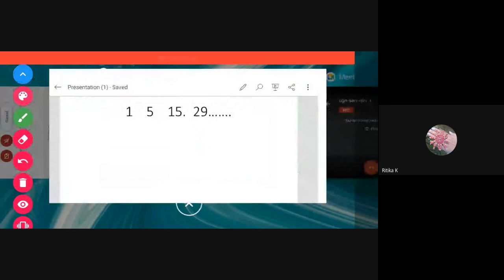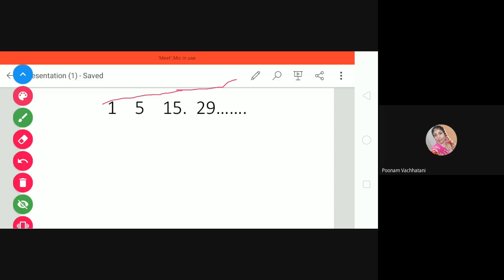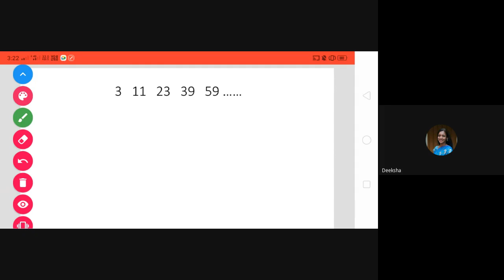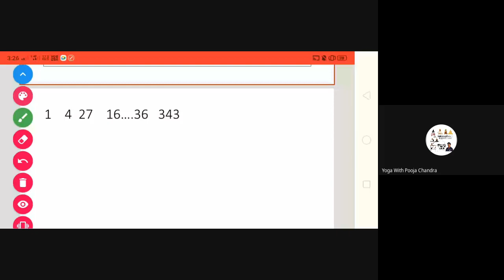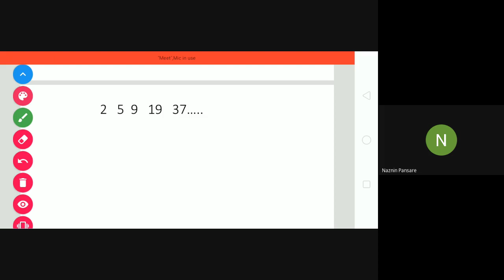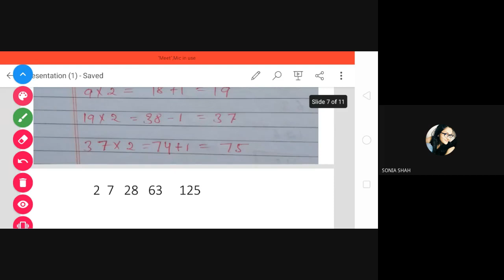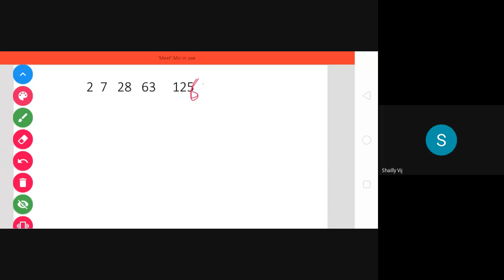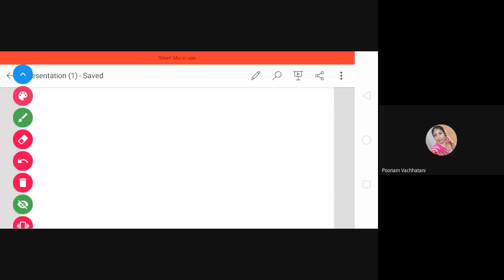MDYA NIGAM SAINI NET JRF UNIT-5 MATH-10(number series)